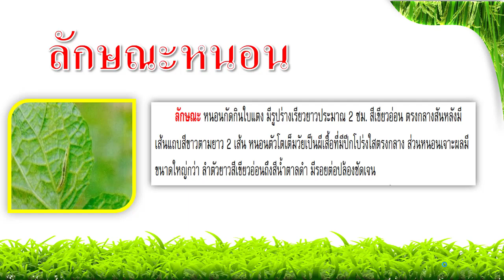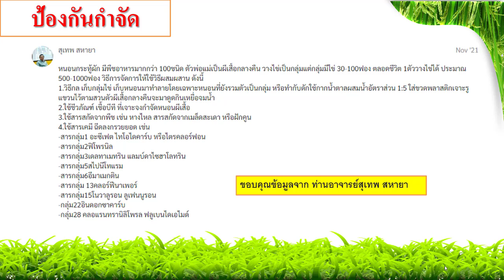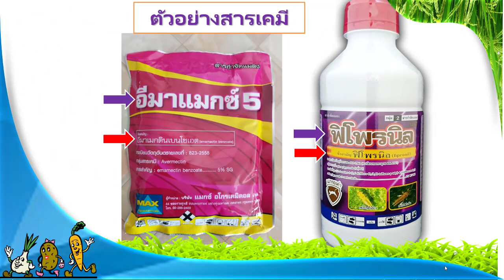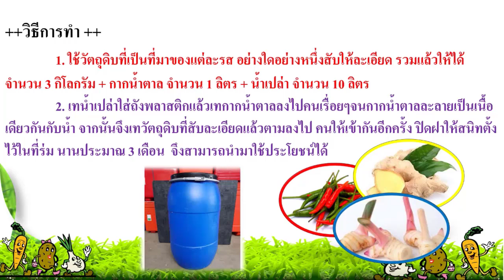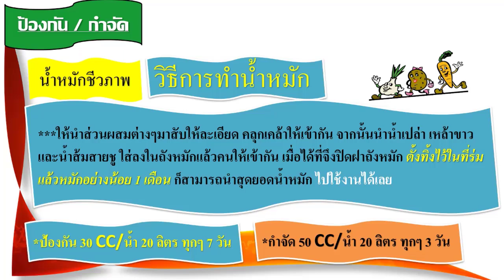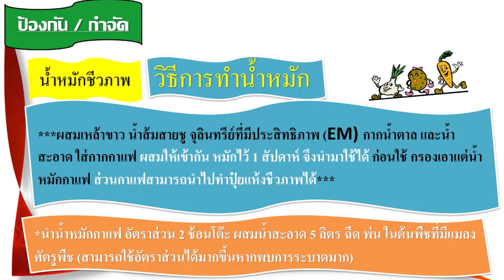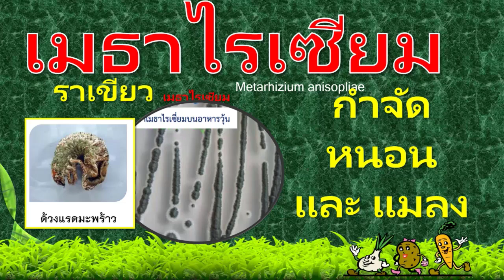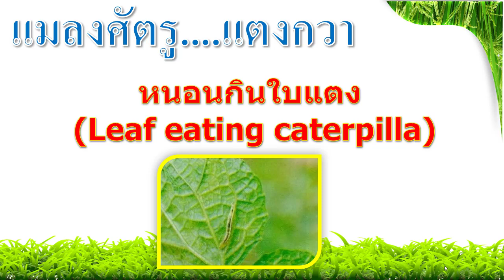หนอนกินใบแตงกวา..ทำไงดี.?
1.บริจาคโรงพยาบาล
               1.1..มูลนิธิโรงพยาบาลรามาธิบดี
              1.2.บริจาคมูลนิธิโรงพยาบาลเด็ก

2.บริจาคสถาบันสงฆ์วัด
               2.1.บริจาคเงินบำรุงโรงพยาบาลสงฆ์
              ธนาคารกรุงไทย จำกัด (มหาชน) สาขาถนนศรีอยุทธยา

               2.2..ร่วมบุญกับหลวงตาม้า แห่งวัดถ้ำเมืองนะ
***ร่วมบุญทุกโครงการกับหลวงตาม้าโอนเข้าบัญชีชื่อหลวงตาโดยตรง ทางวัดไม่มีการเรี่ยไรหรือใช้ชื่ออื่นในการร่วมบุญ***
ชื่อบัญชี: พระวรงคต วิริยธโร
ธ.กรุงเทพ สาขาตลาดแม่มาลัย
ประเภทออมทรัพย์
✓ธ.กสิกรไทย สาขาถนนมูลเมือง เชียงใหม่
✓ธ.ไทยพาณิชย์ สาขาแม่ริม
✓ธ.ออมสิน สาขาเม-ญ่า เชียงใหม่

3.บริจาคทางการศึกษา
3.1. โอนผ่านบัญชีธนาคาร
                                 ชื่อบัญชีมูลนิธิยุวพัฒน์ ธนาคารกสิกรไทย

1..แคลเซียมโบรอน สูตร1 ช่วยเพิ่มแคลเซียมและโบรอน ทำให้ขั้วเหนียว ลดการหลุดร่วง กดลิงค์ได้เลยครับ
2..แคลเซียมโบรอน สูตร4 เพิ่มขั้วเหนียว ช่วยลดการหลุดร่วงของผล ขยายผลใหญ่ขึ้น กดลิงค์ได้เลยครับ

                                                                         4.. ไตรโคเดอร์มา
 1... หัวเชื้อไตรโคเดอร์มา แบบน้ำ แบบผง หรือแบบสำเร็จรูปสามารถใช้ได้เลย แนะนำซื้อจากที่นี่นะครับ ผมเองก็ซื้อจากที่นี่ ถูกและดี ( มหาวิทยาลัยเกษตรศาสตร์ ) นอกจากนี้ยังมีเชื้อบาซิลลัส หรือ บีเอส (BS) จำหน่ายด้วย
.กดลิงค์ได้เลยครับ (Facebook คุณประชุม รื่นนุสาร).
2... ไตรโคเดอร์มา สายพันธุ์คัดพิเศษ ตรา ซีพีไอ พลัส ขนาด 1 ลิตรกดลิงค์ได้เลยครับ

3... ตรซาน ไตรโคเดอร์มา เชื้อไตรโคเดอร์มา ป้องกันโรครากเน่า ขนาด 500 กรัม กดลิงค์ได้เลยครับ

 4... ไตรโคเดอร์มา (Trichoderma) SV Group ไตรโคเทค